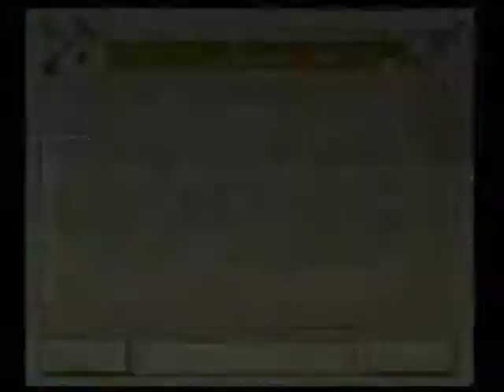黃春蘭~懷念的播音員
貝斯特之友黃春蘭~懷念的播音員